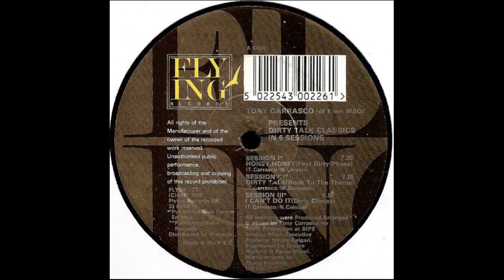Tony Carrasco - Session I Honey, Honey (First Dirty Phase)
Flying Records – FLYUK 17T UK 1992